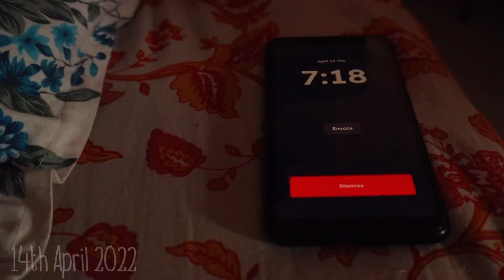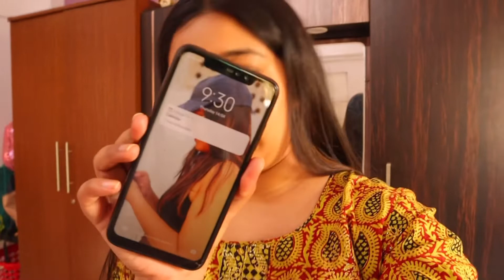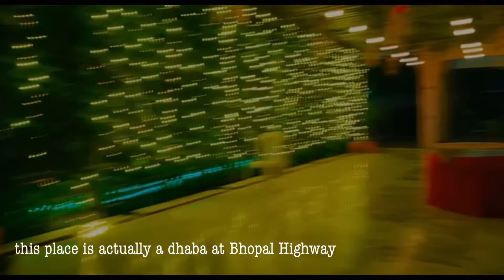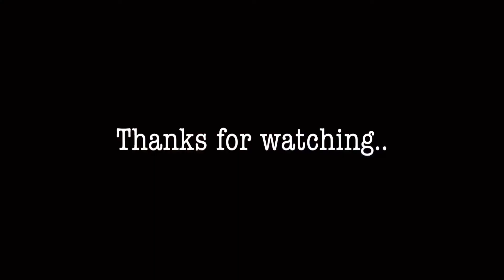Aaj 4 ghante hi soyi | Your Physio Girl | Vlog -3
✨Hello family,

Here's Elina Michelle, I am a Physiotherapist and I completed my Graduation from Career College, Bhopal. I love making videos on YouTube and would love to help you through them. Now I’m currently doing my Master’s degree from University of Salford, Manchester.

🌙 Welcome to Your Physio Girl! In this candid vlog, join me as I share my day after only getting 4 hours of sleep. From battling fatigue to navigating through the challenges of the day, this video offers a raw and honest glimpse into the realities of sleep deprivation and its impact on daily life.

😴 With just 4 hours of sleep ,I take you along as I navigate through my day, facing the inevitable grogginess and exhaustion that accompanies sleep deprivation. From struggling to stay focused during work or study sessions to battling the urge to nap, every moment is a testament to the importance of rest and rejuvenation.

✨ Despite the fatigue, I'll share tips and tricks for powering through the day, including staying hydrated, taking short breaks, and prioritizing tasks. Join me as I demonstrate resilience and determination in the face of sleep deprivation, proving that even on minimal rest, it's possible to tackle the day head-on.

💬 Throughout the vlog, I'll reflect on the impact of sleep deprivation on physical and mental well-being, discussing the importance of prioritizing sleep and adopting healthy sleep habits for optimal health and performance. From setting a consistent sleep schedule to creating a relaxing bedtime routine, I'll offer practical advice for promoting better sleep hygiene.

🎥 Join me on this insightful journey as we explore the effects of sleep deprivation and the importance of self-care in maintaining overall health and well-being.

Much Love,
Your Physio Girl✨

The information provided here is based on personal knowledge and experience in physiotherapy and does not constitute medical, legal, or professional advice. While every effort is made to ensure the accuracy of the information, no guarantees or warranties, express or implied, are made regarding its completeness, reliability, or applicability.

This channel disclaims liability for any harm or damages resulting from the use or reliance on the information provided. Viewers assume full responsibility for their actions.

In accordance with Section 230 of the Communications Decency Act (47 U.S. Code § 230) and Section 79 of the Information Technology Act, 2000 , this channel does not assume liability for user comments or third-party opinions.

All content is copyrighted and may not be reproduced without permission. By engaging with this channel, you agree to these terms.